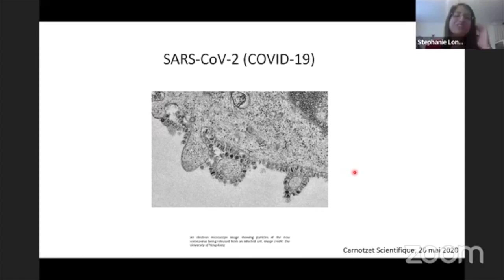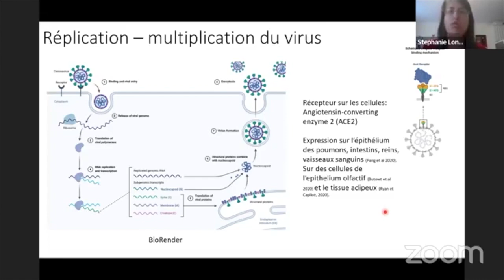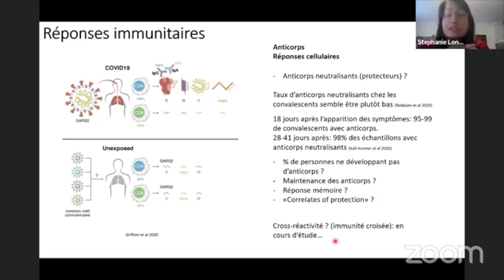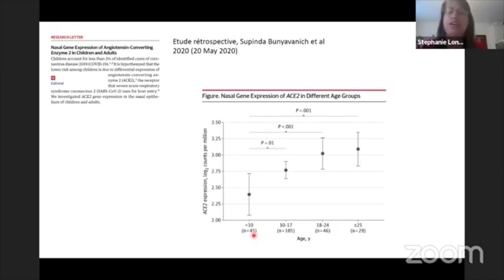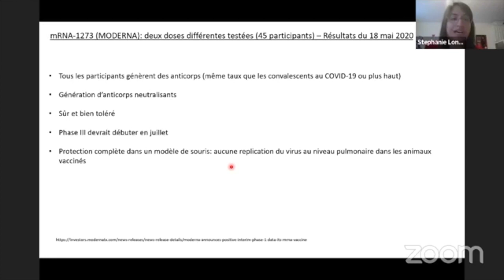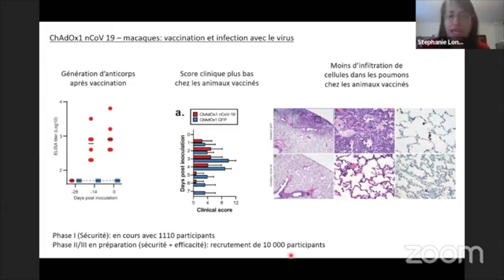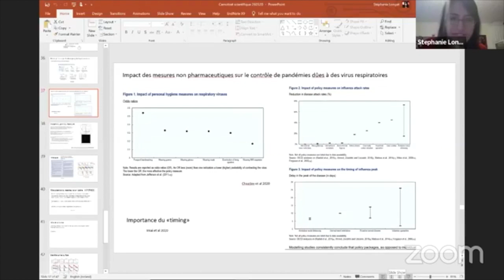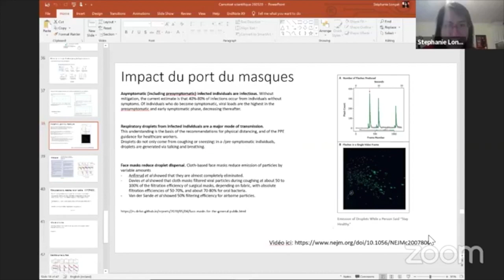Carnotzet scientifique en ligne 'Covid-19: ce que nous savons que nous ignorons'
Carnotzet scientifique en ligne sur la thématique 'Covid-19: ce que nous savons que nous ignorons', donné par la biologiste et spécialiste en immunologie Stéphanie Longet et modéré par Florian Evêquoz.

Organisé par Science Valais et Neurhone.